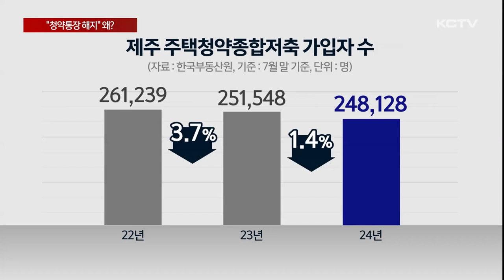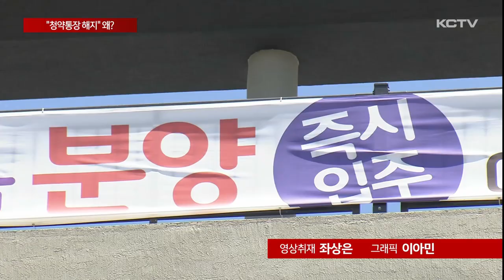분양가 치솟고 실익 없고…"청약통장 깬다"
한때 청약통장은 내 집 마련을 위한 필수 요소로 꼽혔습니다.

하지만 분양가가 천정부지로 뛰고 고금리 상황에 실효성이 떨어지면서 실수요자 사이에선 무용론까지 확산되고 있습니다.

최근 1년간 도내 민간아파트 평균 분양가는 3.3㎡당 2천 420만원입니다.

서울에 이어 전국에서 두 번째로 높은 분양가로 국민평형으로 꼽히는 84㎡형은 7억원 중후반대에서 거래가 이뤄지고 있습니다.

비싼 분양가 탓에 청약에 당첨되더라도 시세 차익은커녕 고금리에 허덕이는 실수요자들은 분양가 자체를 감당하기가 쉽지 않습니다.

이로 인해 청약통장을 해지하는 사례가 속출하고 있습니다.

7월말 기준 제주지역 주택청약종합저축 가입자 수는 2022년 26만명을 웃돌았지만 지난해에는 1년 새 만명 가까이 줄며 25만명에 그쳤습니다.

이후에도 감소세가 이어지면서 올해는 24만명 선까지 내려앉았습니다.

특히 청약통장의 70% 정도를 차지하는 1순위 가입자에서 감소세가 지속되는 등 우선순위 자격을 포기하면서까지 통장을 해지하는 경우가 잇따르고 있습니다.

[이수연 / 제주시 이도동]
"저번에 2년 했다가 취소하고 다시 돈이 생겨서 하긴 했는데 돈이 필요하면 주택청약 갖고 있어도 전세 대출이나 이런 거 많으니깐 해지할 것 같아요."

또한 제주는 미분양 주택이 역대 최고 수준인 2천500호 넘게 쌓여 청약통장이 없이도 신축 아파트 계약이 가능한 상황입니다.

[도내 시중은행 관계자]
"특히나 요즘에 금리까지 인상이 되다 보니깐 청약으로 주택을 구입하려는 수요가 정말 많이 줄어든 것 같아요. 청약저축을 창구에서 판매를 권유함에 있어서도 소득공제 혜택은 있지만 금리 부분도 일반 적금과 비교했을 때 메리트가 있는 것도 아니라서."

정부가 청약통장 가입자를 위해 금리 인상과 세액 공제 등의 혜택을 늘리고 있지만 고분양가와 미분양 문제가 해소되지 않으면서 청약통장 무용론은 더 커질 것으로 보입니다.

(영상취재 좌상은, 그래픽 이아민)